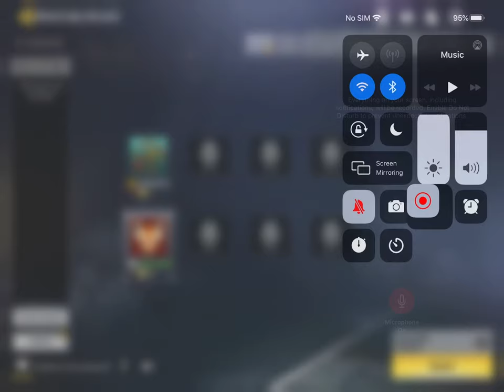Sorry I’m trying to figure out the mic gig